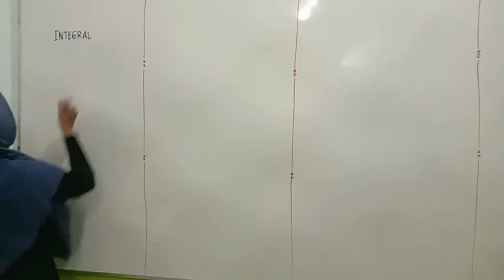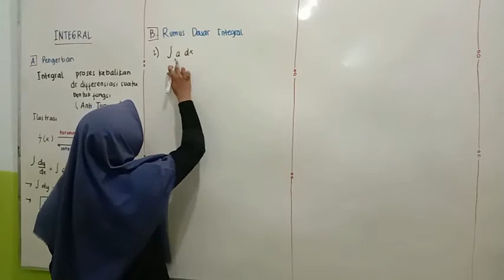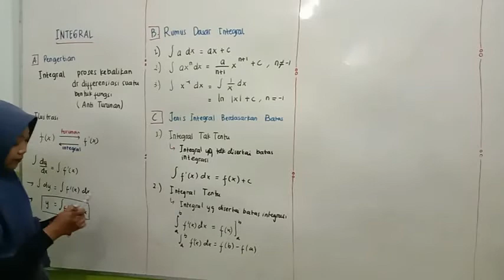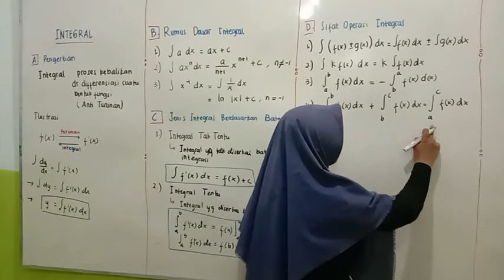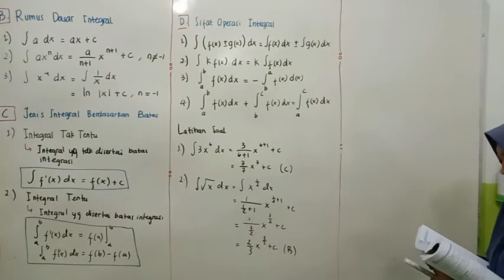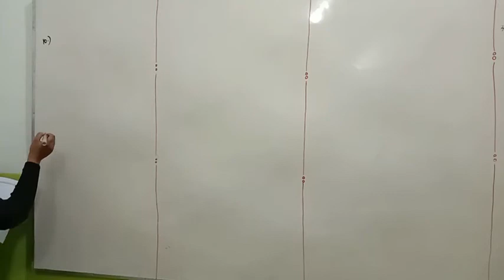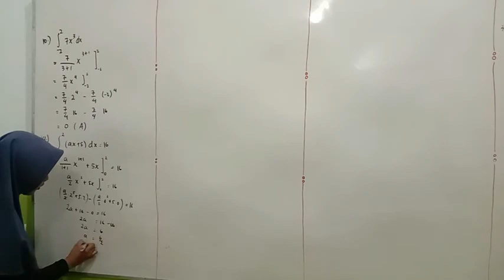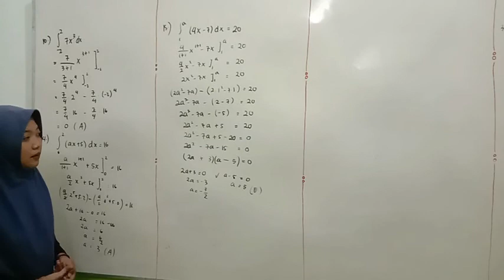SSC - 11 IPA - MATEMATIKA - RUMUS DASAR INTEGRAL